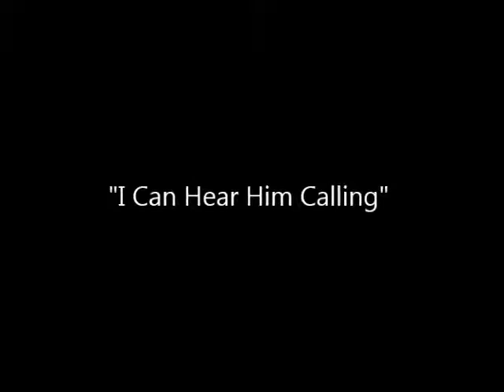My Movie mp4 I Can Hear Him Calling 2